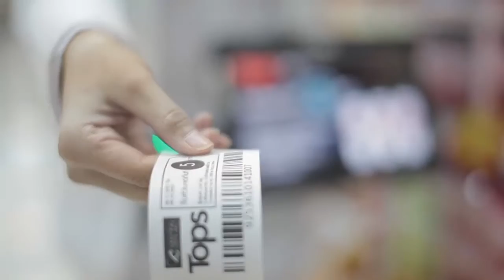Tops Supermarket : Festive Season 2015